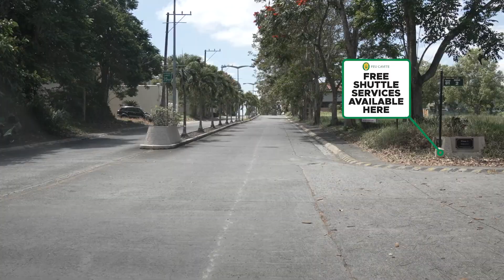How to Get to FEU Cavite Basic Education and Senior High School Building?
FEU Cavite is located inside MetroGate Silang Estates in Silang Cavite.
Shuttle services are available at the main entrance of the village (Emilio Aguinaldo Highway). If you are in a private vehicle, follow this travel guide video.

See you at FEUCavite.

*Please note that the Higher Education (College) building is located near the Brgy. Biluso entrance of the village.